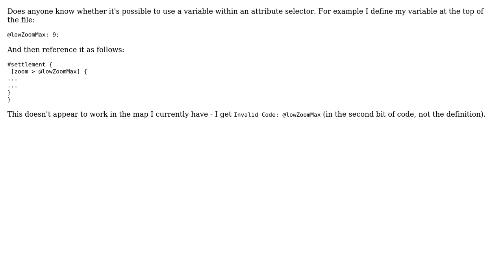GIS: Carto CSS variables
With thanks & praise to God, and with thanks to the many people who have made this project possible! You are responsible for your own actions.